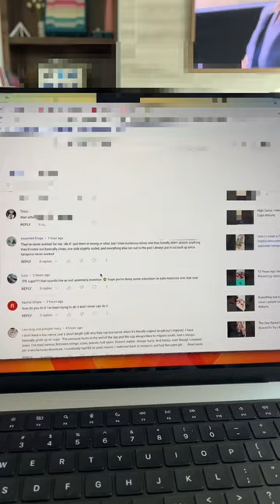Period Day 1 | Testing low cervix cup Pt 1